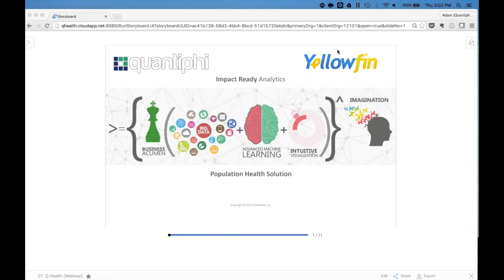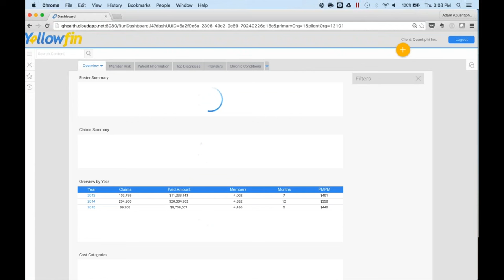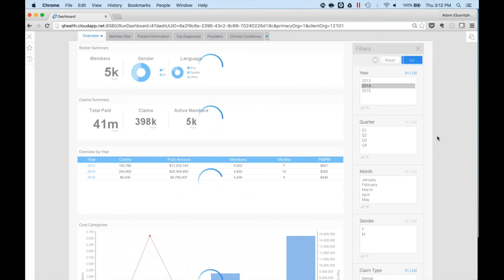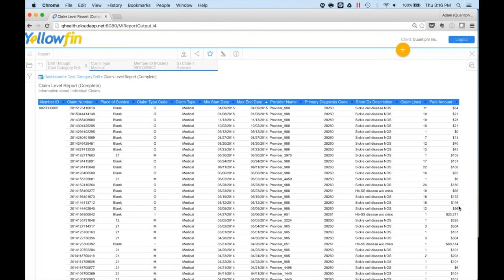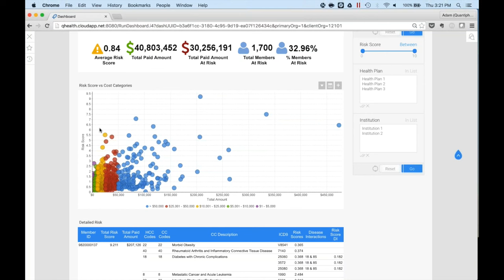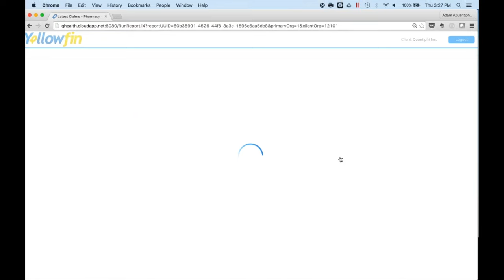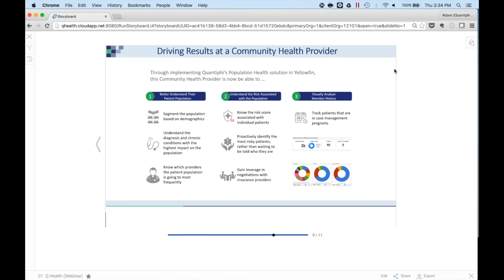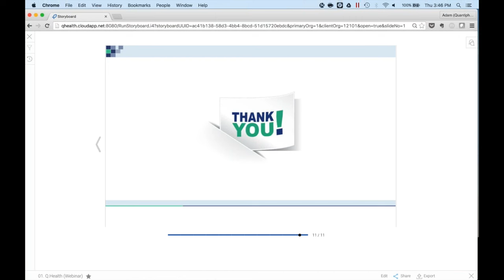Population Health Management with BI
1% of your patient population can account for up to 30% of your total cost of care. Predicting who will be in that 1% requires advanced decision science capabilities. Yellowfin's partner Quantiphi can help you identify your high risk population through a transparent risk scoring system, allowing you to take action through targeted care management and intervention activities which will improve the quality of service to your patients while avoiding costly preventable encounters.